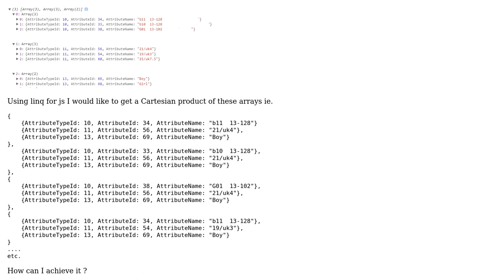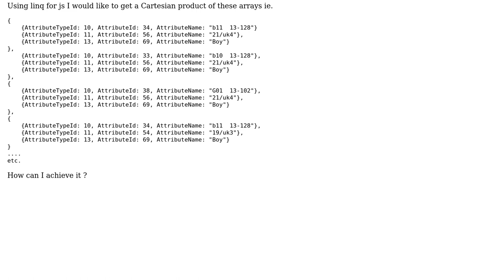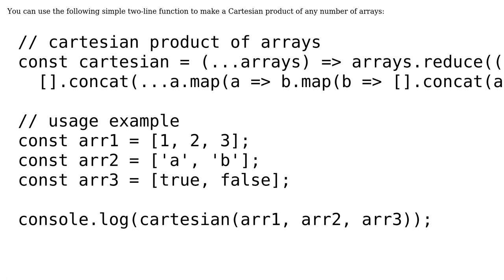linq for js: how to get cartesian product of multiple arrays (2 Solutions!!)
linq for js: how to get cartesian product of multiple arrays

With thanks & praise to God, and with thanks to the many people who have made this project possible! | Content (except music & images) licensed under CC BY-SA | Music | Images & others | With thanks to user ru13r user Pablo Gablo user Jeff Mercado and the Stack Exchange Network Trademarks are property of their respective owners. You are responsible for your own actions.